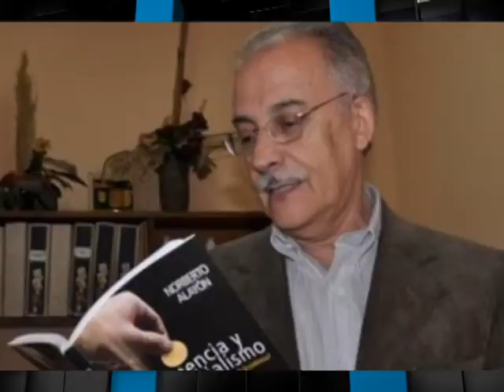JUAN ALTAMIRANO - TRABAJO SOCIAL EN TIEMPOS ACTUALES